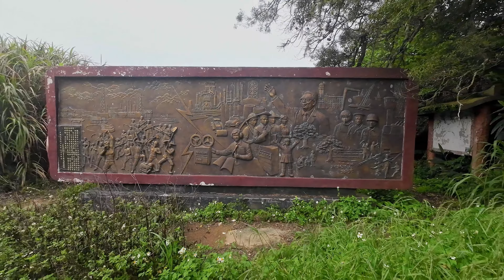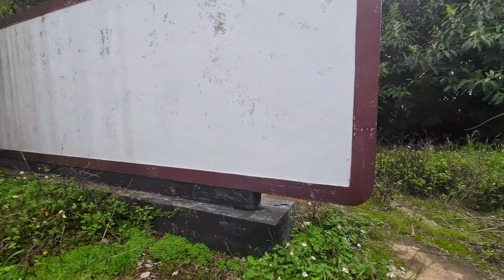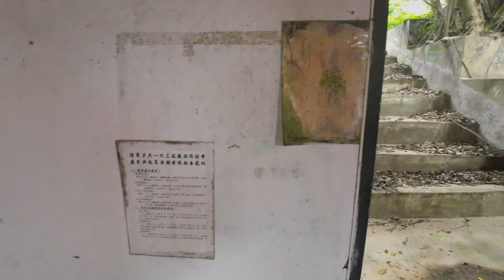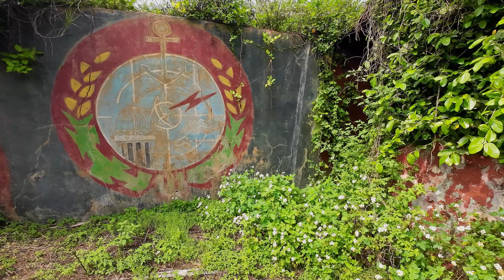馬祖四鄉六島 6日行～第五、六天 北竿島 軍事秘境篇：馬祖(芹山)播音站︱北竿午沙北海坑道︱88據點︱大沃山海軍雷達站(揚成山莊)︱09觀測所(大沃山)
【連江東引】1010818～19-馬祖四鄉六島五日遊～東引島

【連江東引】1010819-馬祖四鄉六島五日遊～中柱島、西引島

【連江南竿】1010820-馬祖四鄉六島五日遊～南竿島

【連江莒光】1010821～22-馬祖四鄉六島五日遊～東莒島

【連江莒光】1010822～23-馬祖四鄉六島五日遊～西莒島

【連江北竿】1010821-馬祖四鄉六島五日遊～大坵島篇

【連江北竿】1010823-馬祖四鄉六島五日遊～北竿島篇

【連江地區】1010819～23-馬祖四鄉六島五日遊～小吃篇

00:00 標題
00:12 馬祖(芹山)播音站
03:52 北竿午沙北海坑道
22:42 北竿88據點
27:43 大沃山海軍雷達站(揚成山莊)
30:49  09觀測所(大沃山)